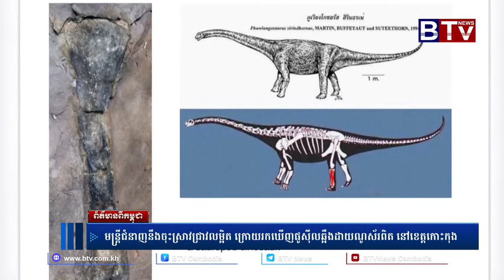មន្ត្រីជំនាញនឹងចុះស្រាវជ្រាវលម្អិត ក្រោយរកឃើញផូស៊ីលឆ្អឹងដាយណូស័រពិត នៅខេត្តកោះកុង